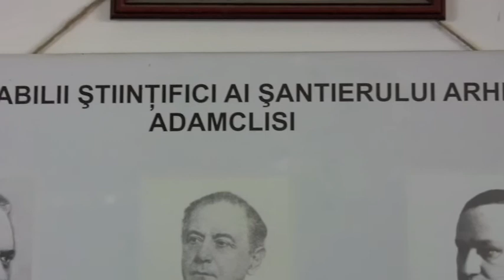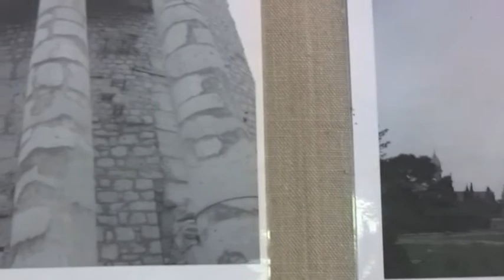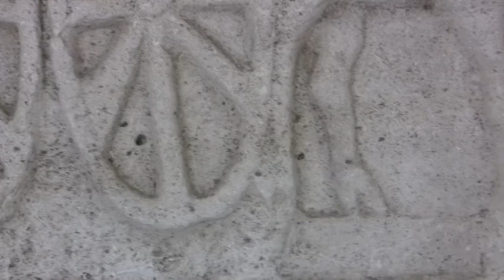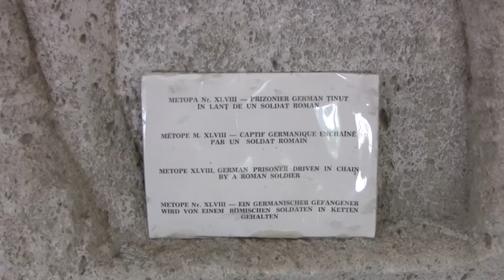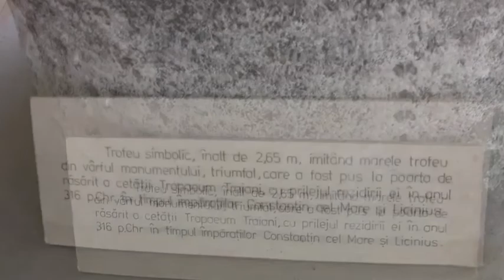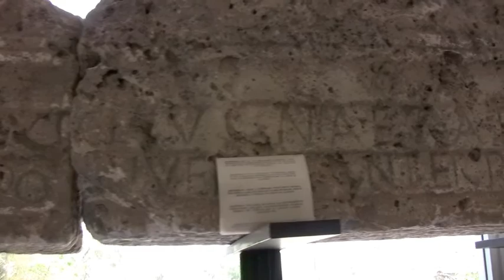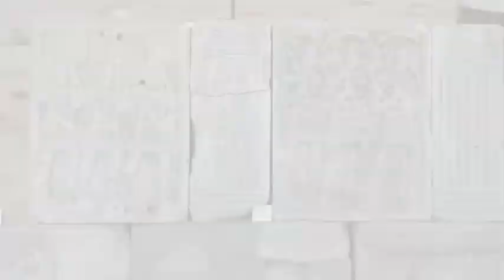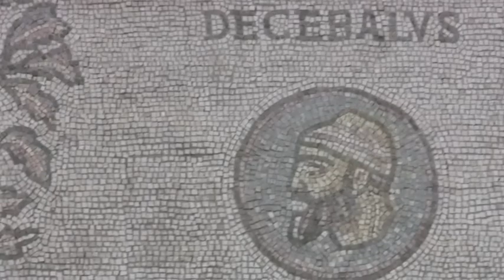Museo Adamclisi - Tropaeum Traiani, Docufilm di Luminita Taranu, 2012 - 2013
"Museo Adamclisi - Tropaeum Traiani" fa parte della serie dei docufilms d'artista "La Romania archeologica"  - Siti archeologici Daco - Romani che ho realizzato nel viaggio fatto in Romania nell’estate del 2012, preparatorio al lavoro sulla Colonna di Traiano, materializzato nelle due mostre personali di arte contemporanea ai Mercati di Traiano Museo dei Fori Imperiali, a Roma: "Columna mutãtio - Itineraria Picta" ( 2013/2014 ) e "Columna mutãtio - LA SPIRALE" ( 28 novembre 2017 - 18 novembre 2018 ). Un full immersion d’autore nella realtà archeologica Daco-Romana e nel paesaggio che accompagna questo incredibile viaggio fatto con la famiglia in Romania, da est a ovest, parallelo al corso del Danubio, viaggio seminato da evocazioni di opere che fanno parte del patrimonio mondiale. Ho presentato questi filmati, in prima visione all’IRCRU Venezia in occasione della mia mostra personale "METAMORFOSI - ITINERARIA PICTA. Fregio - Project room" ( 30 novembre - 14 dicembre 2021) sia per il valore documentario, ma soprattutto per l’importanza simbolica e affettiva che hanno avuto per me nella creazione di tante opere. Con la finalità di contestualizzare le opere esposte considerate come unicum tra il mio vissuto in Romania e quello in Italia. La loro presenza nella mostra rinforza il legame visivo con le opere, ritrovando in essi segni presenti che rispecchiano il mio linguaggio artistico. Di seguito alla mostra personale “METAMORFOSI” in occasione alla Notte dei Musei a Roma, nella sede dell’Ambasciata di Romania in Italia (14 maggio – 22 settembre 2022).
 Luminiţa Ţăranu

visual artist